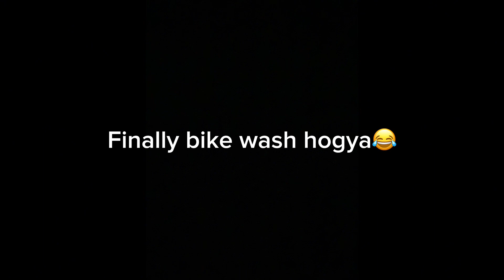My bike finally washed || Bike ko wash karwa lya || Traffic mai phans gay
Finally bike washed
Motorcycle ko dhulwa lya
Traffic mai phans gy